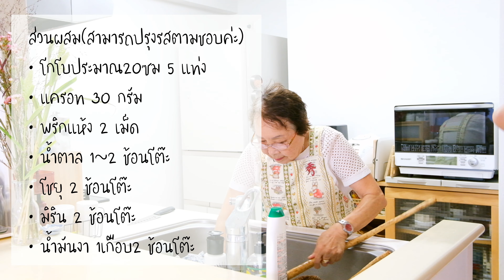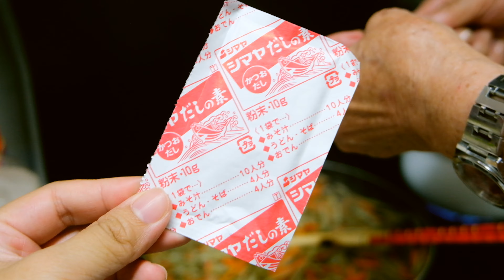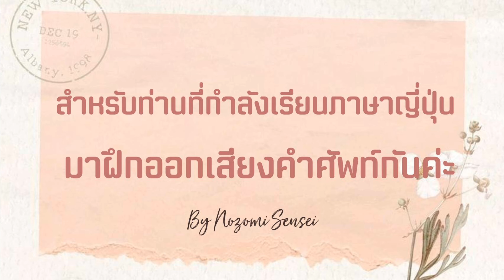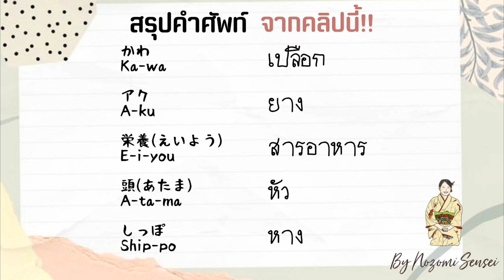94| VLOG ผัดรากโกโบหวานๆเผ็ดๆ เมนูพื้นฐานแม่บ้านญี่ปุ่น🇯🇵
หายไป1อาทิตย์นิดๆ ยังไม่ลืมกันใช่ไหมคะ แหะๆ ค่ำคืนนี้โนขอนำคลิปที่คุณยายสอนโนทำอาหาร
ซึ่งเป็นเมนูโปรดของโชเฮมาให้ชมกันนะคะ จริงๆแล้วทำกับคุณยายหลายเมนูค่ะ แต่สำหรับคลิปนี้ขอ
นำเสนอ "Kimpira Gobo• รากโกโบผัดหวานๆเผ็ดๆ"เมนูบ้านๆของคนญี่ปุ่น สูตรเด็ดของคุณยายมาให้ชมกันนะคะ😋

โกโบ เป็นผักกินรากอุ้มนํ้าเยอะ คล้ายมันแกวแต่ไม่หวาน และเส้นใยอาหารเยอะกว่าค่ะ
คนญี่ปุ่นนิยมใช้ประกอบอาหารประเภทต้ม มีสรรพคุณช่วยล้างพิษ เห็นว่าในไทยก็มีขายด้วยนะคะ
ครอบครัวเราอาศัยอยู่ที่จังหวัดอิวาเตะ เมืองคิตาคะมิค่ะ
ก่อนแต่งงานโนทำอาหารไม่เป็นไรเลยค่ะ พอมาอยู่ที่นี่ก็ค่อยๆฝึกไปเรื่อยๆค่ะ
เราชอบการท่องเที่ยวมากๆ มีเวลาว่างเมื่อไหร่พากันไปเที่ยวสถานที่ต่างๆโดยเฉพาะ
ธรรมชาติที่สวยงามค่ะ ตัวโนเป็นลูกครึ่งไทยญี่ปุ่น ส่วนสามีโชเฮทำร้านดอกไม้
เราพึ่งแต่งงานได้２ปีกว่าๆ ยังไม่มีลูกจริงๆ แต่มีเจ้าโซระหมาชิบะเป็นลูกสาวสุดที่รักของบ้านเราค่ะ
ยังไงก็ขอฝากเนื้อฝากตัวด้วยนะคะ ขอบคุณทุกท่านที่ติดตามครอบครัวเราค่ะ
▶️𝑷𝒍𝒂𝒄𝒆 : Kitakami , Iwate , Japan
▶️𝑪𝒖𝒕 : VLLO
▶️𝑪𝒂𝒎𝒆𝒓𝒂 : Fuji XT-30

เมื่อฉันมาอยู่ญี่ปุ่น
งานคราฟท์ดอกไม้สไตล์ญี่ปุ่น